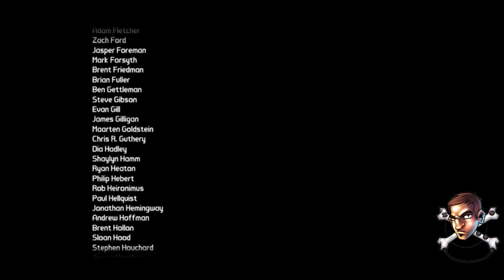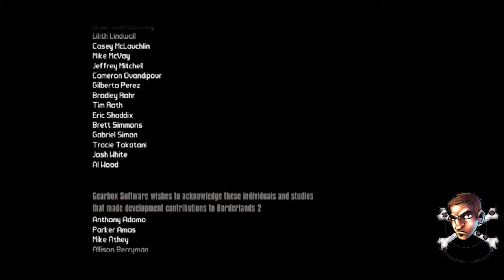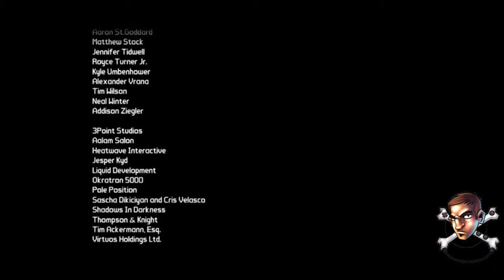Let's Play: Borderlands 2 - Part 25